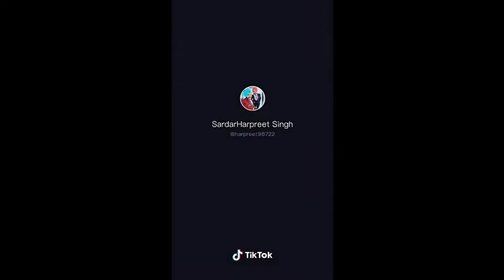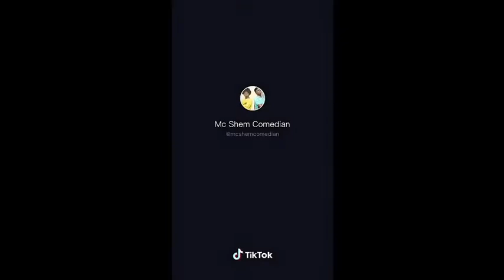🔥 😂 Best Funny Videos 2020 / comedy * Episode 11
This very funny video is hilarious. It will make you laugh out loud.
They just never fail to make us laugh! Here's a compilation about funny tik tok, fails, pranks and moments of funny and cute kids, toddlers and babies :) Hope you like our compilation.